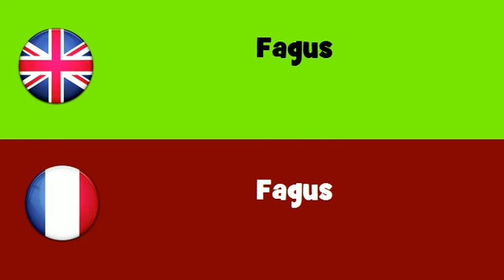FROM ENGLISH TO FRENCH = Fagus